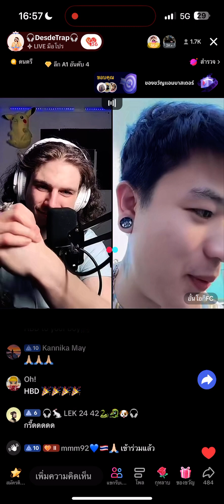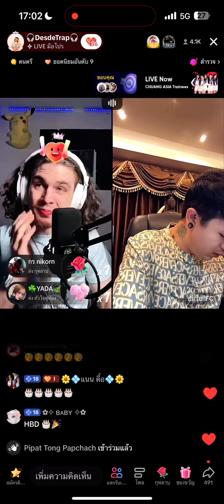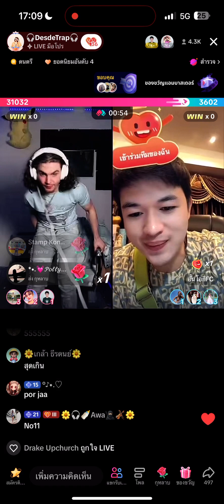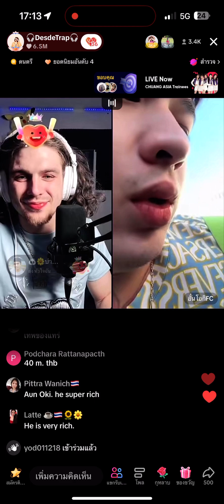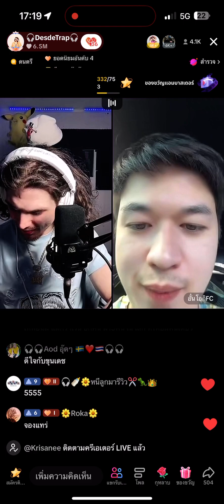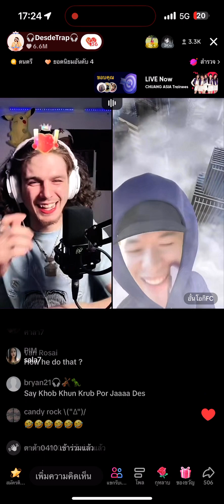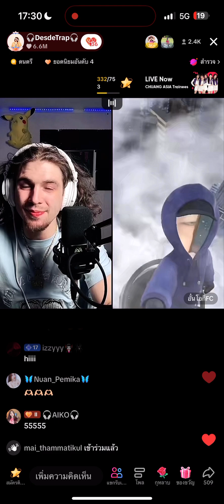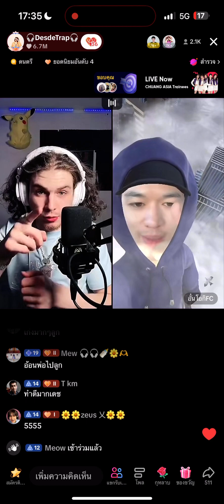30 มีนาคม 2567